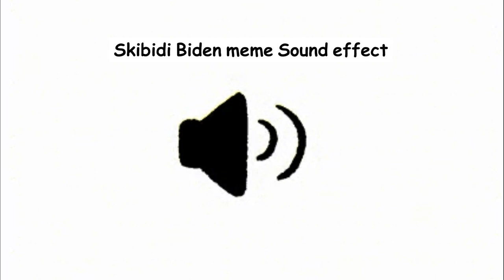Skibidi Biden meme Sound effect